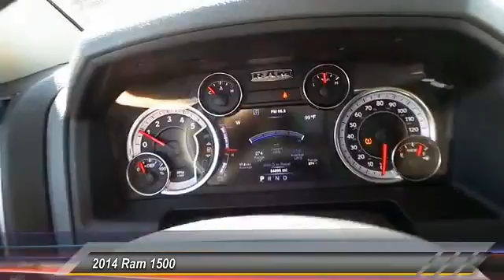2014 Ram 1500 Odessa TX ES321762B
2014 Ram 1500 4WD Crew Cab 140.5 Lone Star

Nav System, LUXURY GROUP, QUICK ORDER PACKAGE 28Y LONE STAR, Hitch, 4x4, Turbo Charged Engine, Chrome Wheels, PROTECTION GROUP, ENGINE: 3.0L V6 ECODIESEL, ANTI-SPIN DIFFERENTIAL REAR AXLE, REAR CAMERA & PARK ASSIST GROUP CLICK NOW! KEY FEATURES INCLUDE 4x4, Chrome Wheels Keyless Entry, Privacy Glass, Child Safety Locks, Electronic Stability Control, Brake Assist. OPTION PACKAGES ENGINE: 3.0L V6 ECODIESEL 230 Amp Alternator, GVWR: 6,950 lbs, Electronically Controlled Throttle, Maximum Duty Engine Cooling, Dual Rear Exhaust w/Bright Tips, 800 Amp Maintenance Free Battery, 3.0L Diesel Badge, Selective Catalytic Reduction (Urea), Next Generation Engine Controller, RADIO: UCONNECT 8.4AN AM/FM/SXM/HD/BT/NAV SIRIUSXM Travel Link, Uconnect Voice Command w/Bluetooth, (Registration Required), HD Radio, Media Hub (SD, USB, AUX), For Details Go To DriveUconnect.com, GPS Navigation, Uconnect Access, 8.4 Touchscreen Display, Uconnect Access , Remote SD Card Slot, SIRIUSXM Traffic, 1 Year Sirius Real Time Traffic Service, QUICK ORDER PACKAGE 28Y LONE STAR Engine: 3.0L V6 Ecodiesel, Transmission: 8-Speed Automatic (8HP70), Lonestar Badge, Bright/Bright Billets Grille, Leather Wrapped Steering Wheel, Steering Wheel Mounted Audio Controls, Fog Lamps, Electric Shift On Demand Transfer Case, Class IV Receiver Hitch, Locking Lug Nuts, Full Size Temporary Use Spare Tire, REAR CAMERA & PARK ASSIST GROUP ParkSense Front/Rear Park Assist System, ParkView Rear Back-Up Camera, LUXURY GROUP Overhead Console w/Garage Dr Opener, Universal Garage Door Opener, Steering Wheel Mounted Audio Controls, Sun Visors w/Illuminated Vanity Mirrors, Electroluminescent Instrument Cluster, Exterior Mirrors Courtesy Lamps, Glove Box Lamp, Underhood Lamp, Auto Dim Exterior Mirror, Exterior Mirrors w/Supplemental Signals Plus TT&L and fees. Price contains all applicable dealer incentives and non-limited factory rebates. You may qualify for additional rebates; see deale